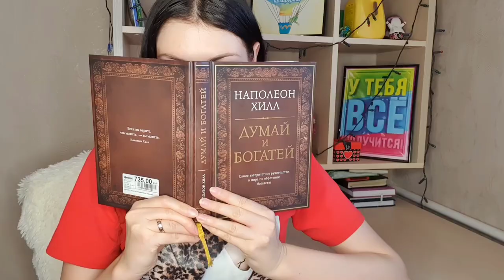Флешмоб от крымских блогеров. Как мы живём.